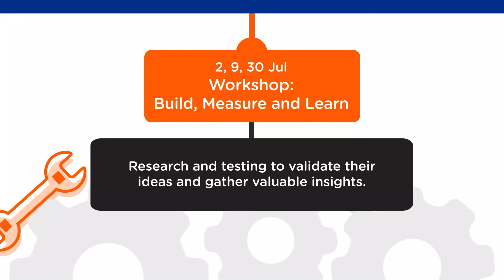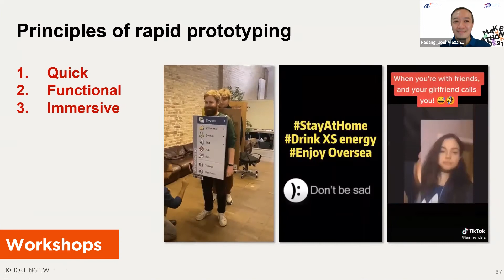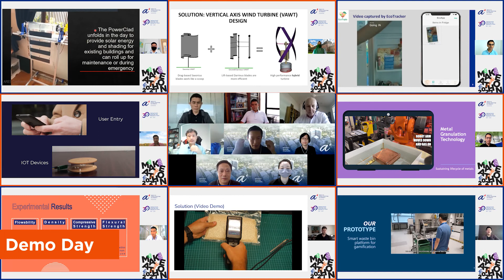ASTAR Makeathon 2021 Highlight Reel